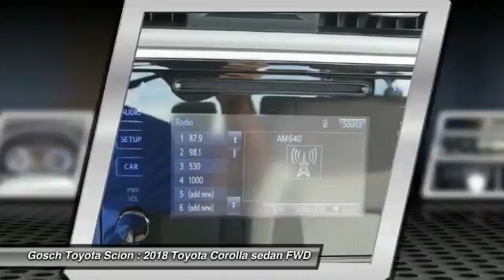2018 Toyota Corolla HEMET BEAUMONT MENIFEE PERRIS LAKE ELSINORE MURRIETA T180505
2018 Toyota Corolla LE CVT

GOSCH TOYOTA SCION PROUDLY SERVING HEMET, BEAUMONT, MENIFEE, PERRIS, LAKE ELSINORE, MURRIETA, AND SURROUNDING SOUTHERN CALIFORNIA LOCATIONS. THIS 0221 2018 Toyota COROLLA IS EQUIPPED WITH A Engine: 1.8L I-4 DOHC Dual VVT-i, AUTOMATIC TRANSMISSION, AND RECEIVES AN ESTIMATED 28 City/36 Hwy MPG. GOSCH TOYOTA SCION 450 CARRIAGE CIRCLE HEMET CA 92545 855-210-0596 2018 Toyota COROLLA LE CVT Stock #: 8-T180505 | VIN: 5YFBURHE6JP762175 | 2018 Toyota Corolla LE CVT Gosch Toyota Scion